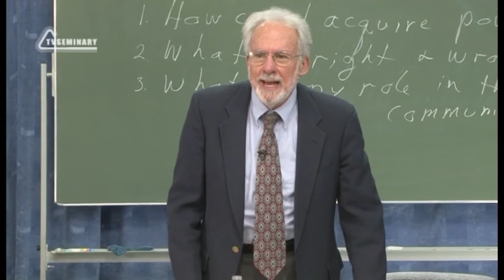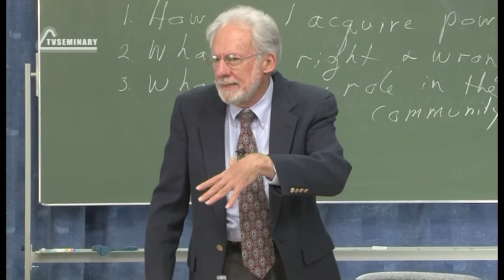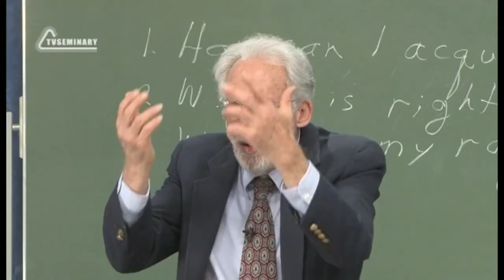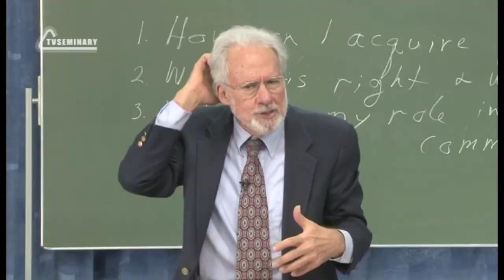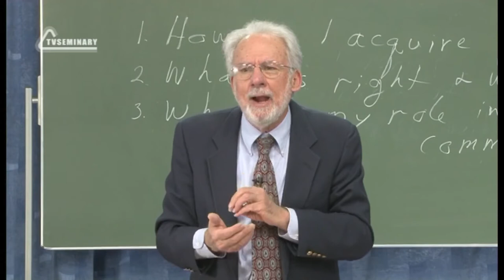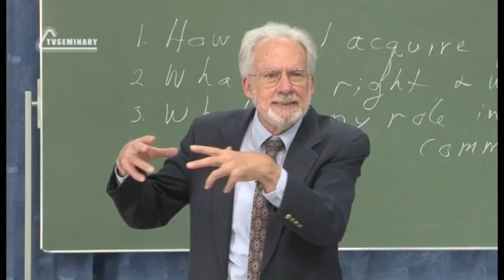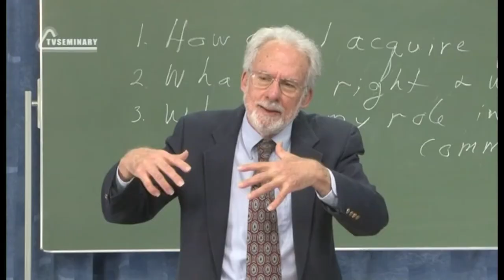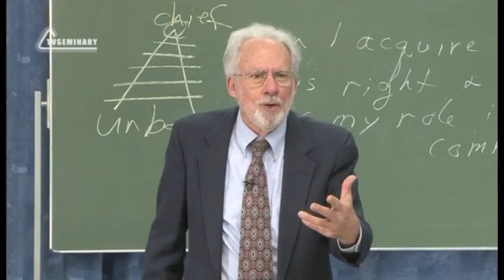A504 Eng 9 The Religions and Ultimate Questions Other Important Questions